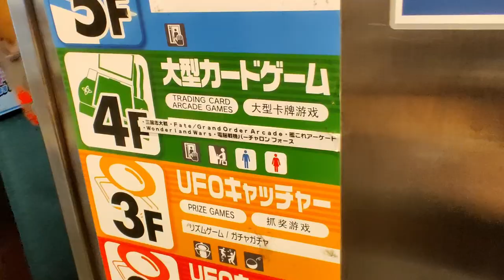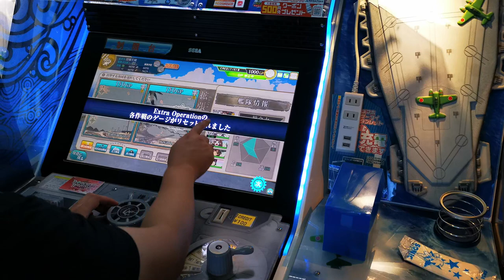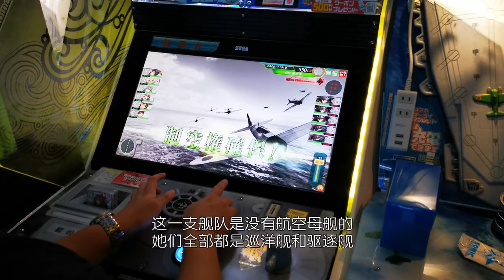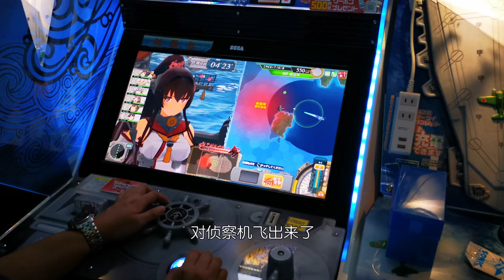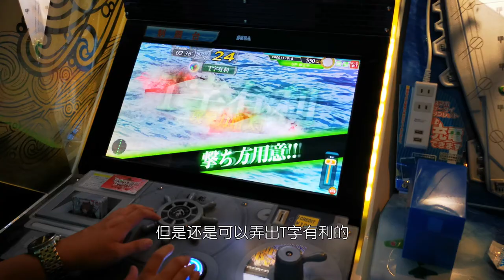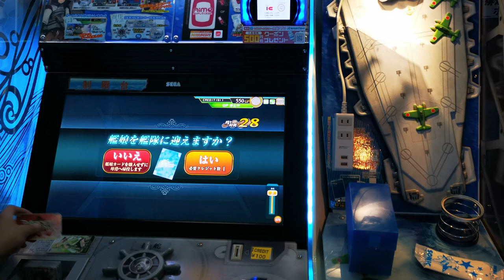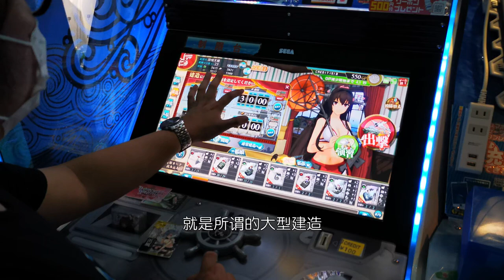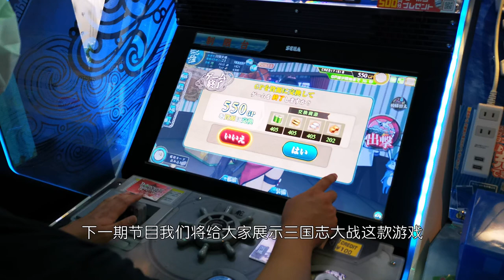街機現場·在秋葉原泊地完整遊玩艦隊collection街機【時淵vlog02】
蛙蛙蛙在秋葉原為大家完整遊玩和解說《艦隊collection·街機版》，無破斬殺Boss，抽到稀有中破閃卡（濱風），連操作實況和印卡過程都可以看得到！

這是一檔旨在介紹日本遊戲文化的vlog節目，分為“街機現場”、“名作發售日”、“時淵百科”、“邊旅行邊遊戲”、“遊戲聖地”五大板塊——讓直擊遊戲現場的高清視頻、旅日資深遊戲人的解說，帶我們走進不一樣的遊戲世界吧w